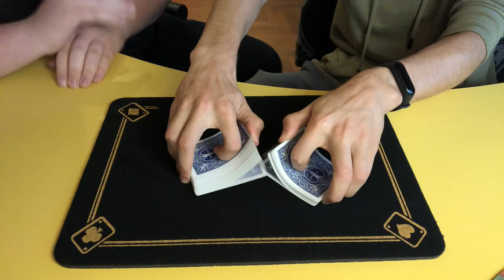LA SETTIMANA MAGICA! EP 1 DI 7